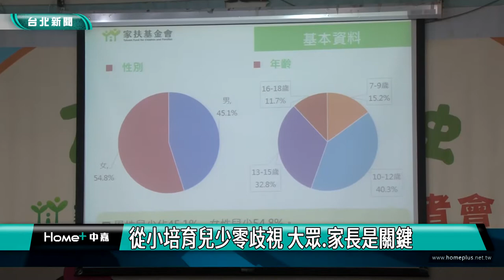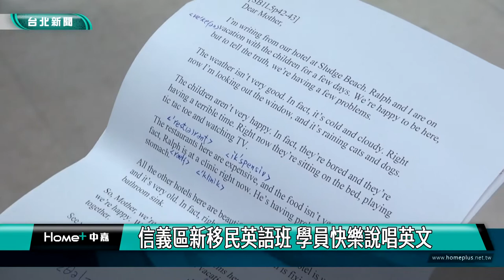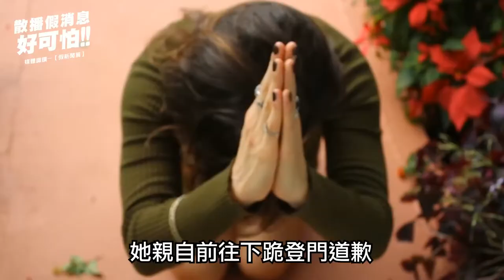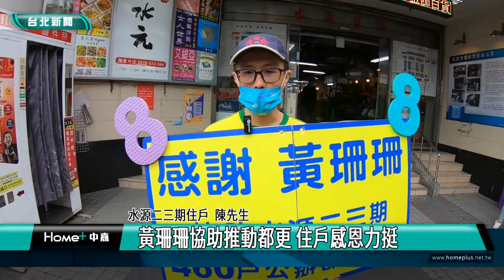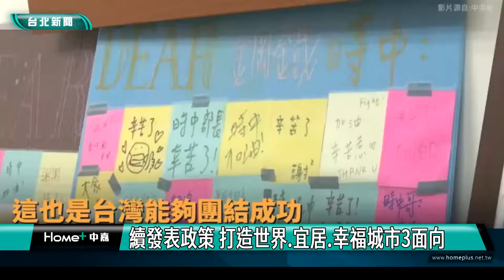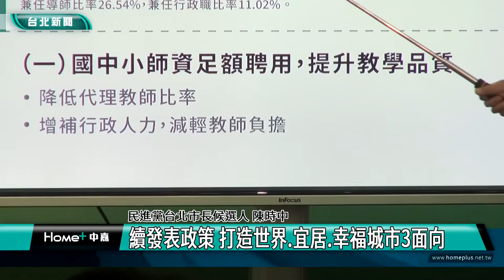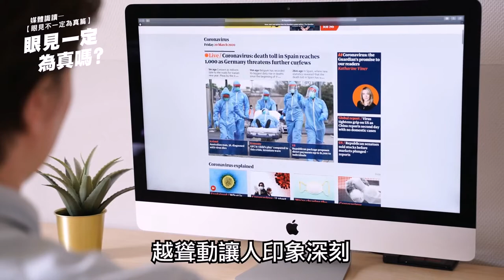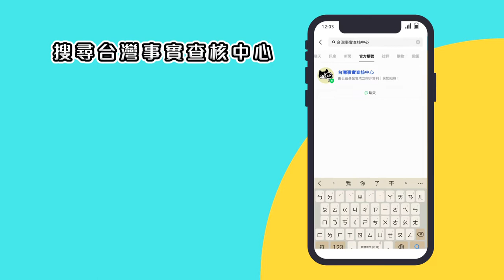中嘉台北新聞-20221123